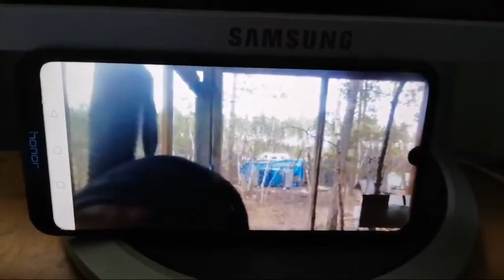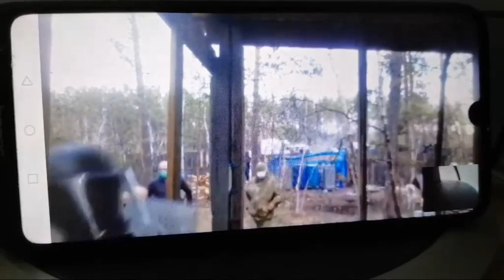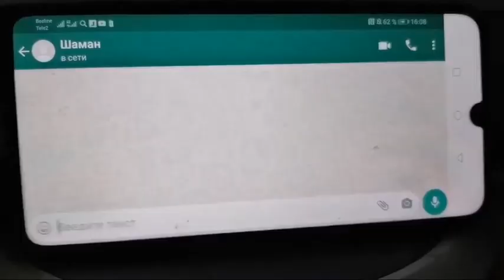Шаман Идёт!!! 12 05 2020г СИЛОВИКИ ВОРВАЛИСЬ В ДОМ К ШАМАНУ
Распространяем, друзья!!!